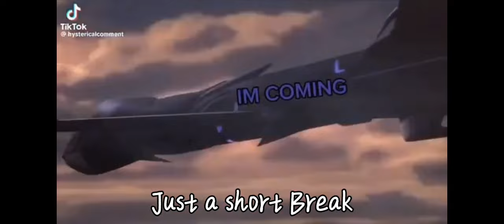Helluva boss Reacts | Part 2 / ?? | Reupload